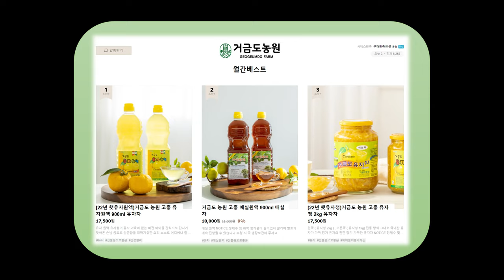쇼호스트로 전직 했어요!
(주문사이트) : 거금도농원